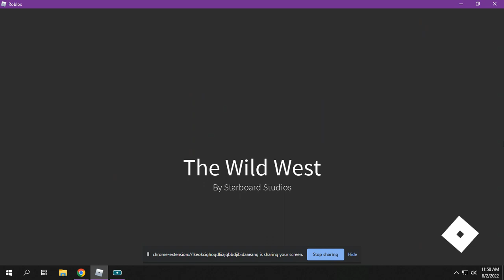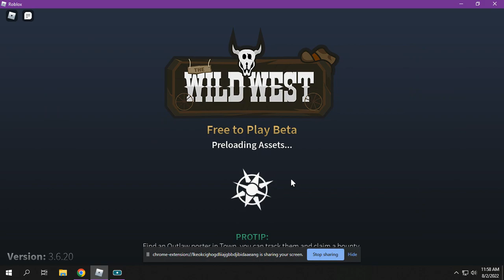First tww video